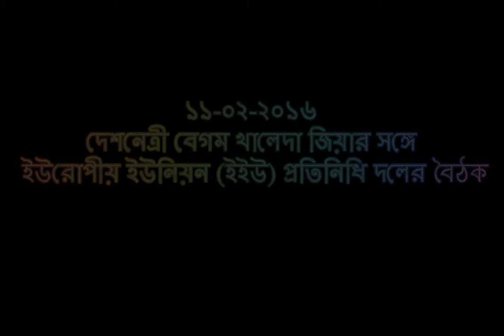১১ ফেব্রুয়ারি ২০১৬, ইউরোপীয় ইউনিয়নের প্রতিনিধি দল বেগম খালেদা জিয়ার সঙ্গে সাক্ষাৎ করেন।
১১ ফেব্রুয়ারি ২০১৬,ইউরোপীয় ইউনিয়নের পার্লামেন্ট সদস্য ও দক্ষিণ এশিয়া বিষয়ক প্রতিনিধি দল বিএনপি চেয়ারপার্সন ও সাবেক প্রধানমন্ত্রী দেশনেত্রী বেগম খালেদা জিয়ার সঙ্গে সাক্ষাৎ করেন।